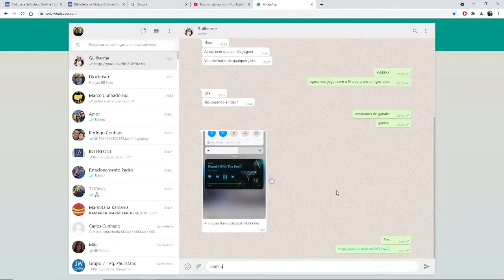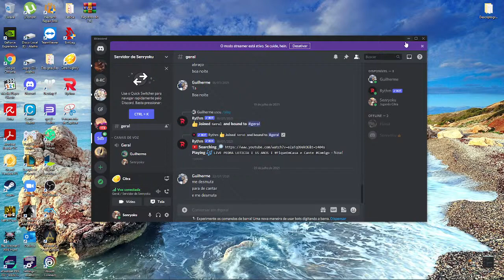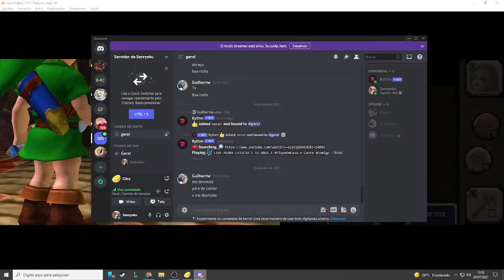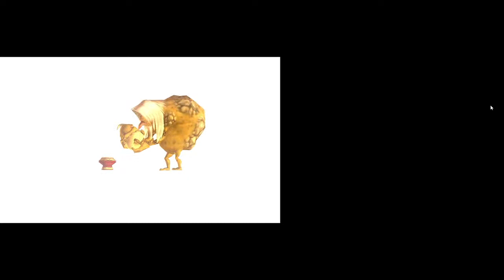Jogando BOTW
BOTW gameplay